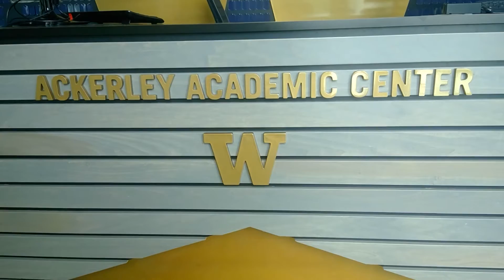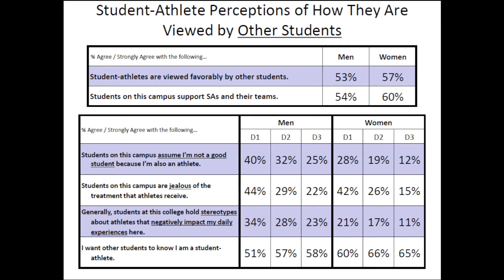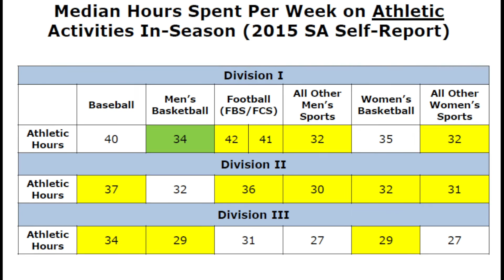Expectations: The Student Athlete Experience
A video project done by Troy Rallings, former UW Baseball Player, to help educate incoming student athletes and the parents of those athletes. The goal is to raise awareness about what to actually expect from the D1 college athlete experience, how that may differ from your personal expectation, and to better prepare for what will be expected of you. For parents, it is important to know about potential mental health issues that your child may experience and what you can do to help.

For more information on what the NCAA is doing to improve the mental health of student athletes visit: